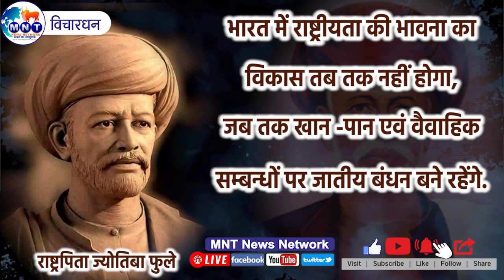Vichardhan "राष्ट्रपिता ज्योतिबा फुले"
भारत में राष्ट्रीयता की भावना का विकास तब तक नहीं होगा, जब तक खान -पान एवं वैवाहिक सम्बन्धों पर जातीय बंधन बने रहेंगे.
- राष्ट्रपिता ज्योतिबा फुले